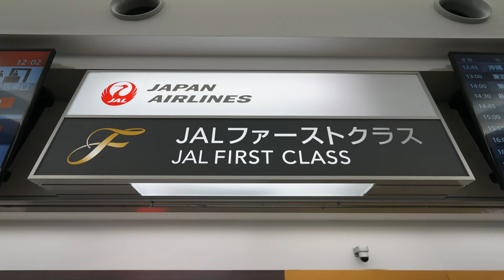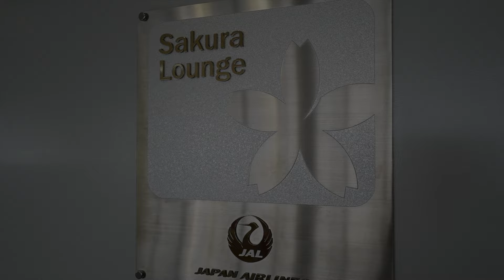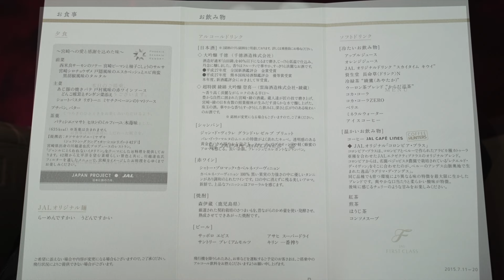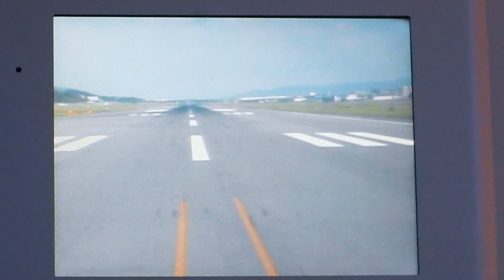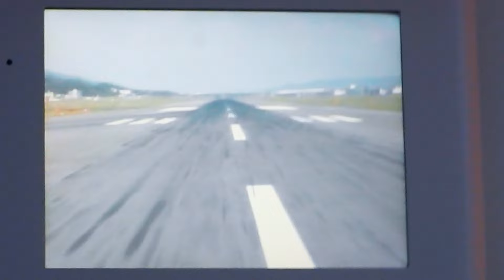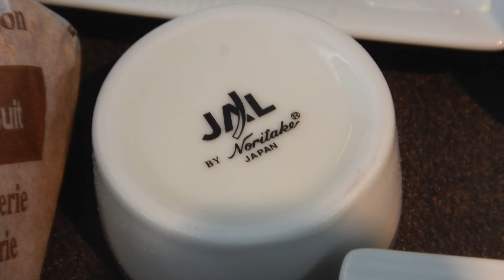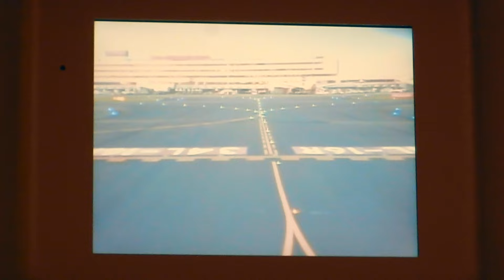Japan Airlines First Class JL322 FUK-HND Flight Report - 2015 JUL 日本航空ファーストクラス搭乗記 頭等艙飛行報告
TURN ON CC FOR DESCRIPTIONS!!

Airlines: Japan Airlines (JAL/JL) 日本航空
Flight: JL322
Origin: Fukuoka (FUK/RJFF) 福岡空港
Destination: Tokyo Haneda (HND/RJTT) 東京羽田
Date: 2015 JUL
Aircraft: Boeing 777-200
Registration: JA8977
Class: First ファーストクラス
Seat No: 2D
Lounge: JAL Sakura Lounge
Starring: Rilakkuma/Korilakkuma
Camera: Sony Alpha7s
夕食: 今月の提携店：タツヤカワゴエ・ミヤザキ（シェラトン・グランで・オーシャンリゾート４２階）

 前菜：
 西米良サーモンのソテー　宮崎ピーマンと柚子こしょうのサルサ
 "宮崎シロチョウザメ戸隠し風味のエスカベッシュとエビ南蛮
黒胡椒風味のタルタル"

 "Sautéed NISHIMERA Salmon, MIYAZAKI Green Pepper and Yuzu-Zest Chili Paste Salsa
Miyazaki White Sturgeon Escabeche flavored with TOKAKUSHI Sauce, Fried and Marinated Shrimp
Black Pepper Tartar Sauce"

 主菜：
 "あじ豚の焼きパテ 戸村風味の赤ワインソース
どんこ椎茸とチンゲン菜添え
ショートパスタ リガトーニ ミヤチクベーコンのトマトソース"

 "AJIBUTA Pork Pâté with TOMURA Sauce Flavored Red Wine Sauce
DONKO Shitake Mushroom and Bok Choy
Rigatoni Short Pasta with MIYACHIKU Bacon Tomato Sauce"

 プチパン、バター

 茶菓：
 パティシエ・マサト　ヒヨシのミルフィーユ木苺味

 Raspberry Millefeuille by Patissier Masato Hiyoshi